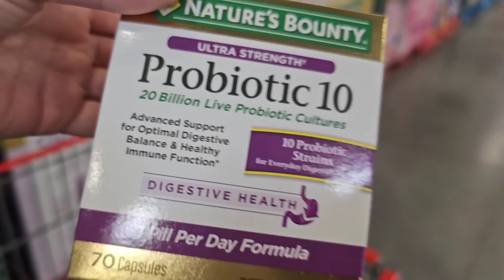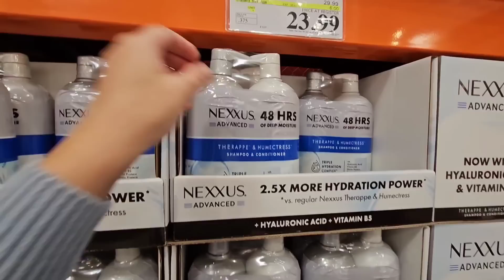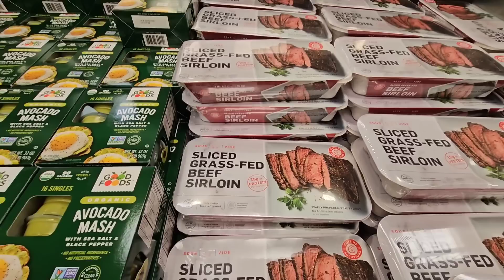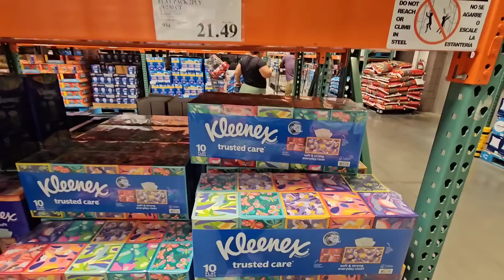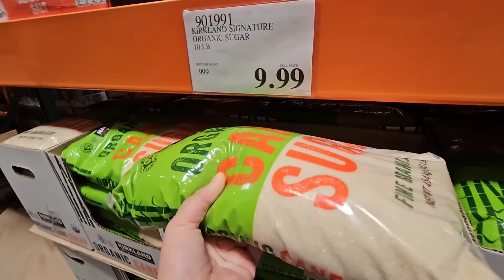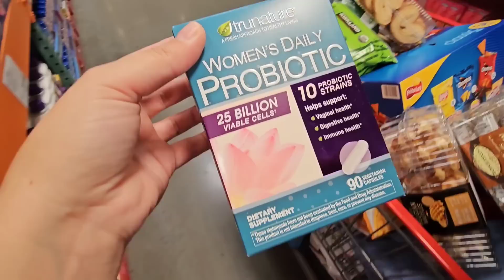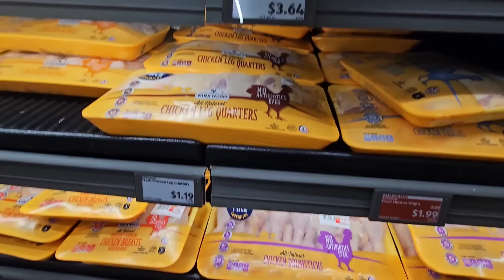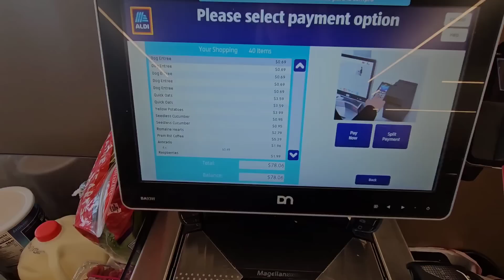Потратили 400$ в Costco и Aldi/Большая закупка продуктов для многодетной семьи/Цены в Америке/Влог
Сегодня у нас закупка в Costco( Костко). Так же мы поехали в Aldi, и общая закупка у нас вышла на 410$. Купили полную тележку, но все равно все очень дорого.
Вот такие вот цены в США. Выгодно ли, не знаю.

Многодетная семья в Южной Каролине. Покупки для дома,  продукты, оптовый магазин. Любимый магазин американцев.
Инфляция в Америке.
Жизнь в США